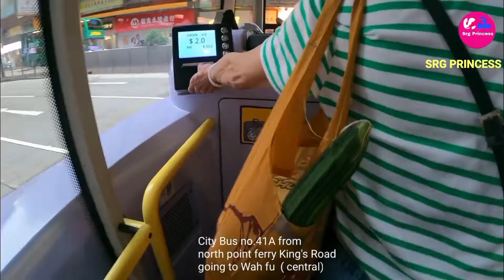Hong Kong Life|Daily Bus Ride| Working place Tai Hang Drive HK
Hi everyone  this video is taken during going to my work , almost 95 percent people are using public transport in Hong Kong, Hong Kong is the best and beautiful country and Even business center point and  tourists spot.and regarding Hong Kong transport it's very easy to ride public transport as cheap fare and easy to go anywhere

srg princess